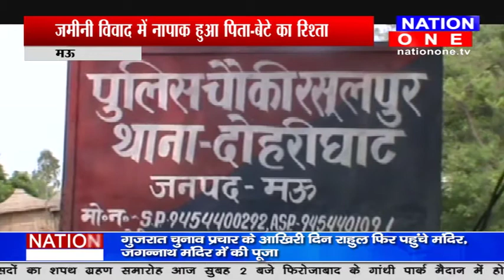बेटे ने उतारा पिता को मौत के घाट... देखिये सुशील सिंह की रिपोर्ट...